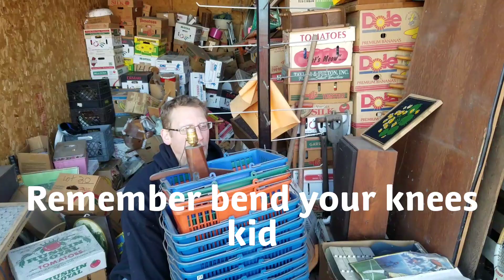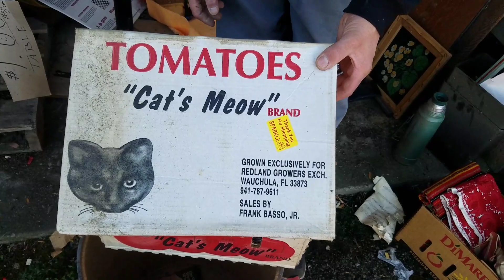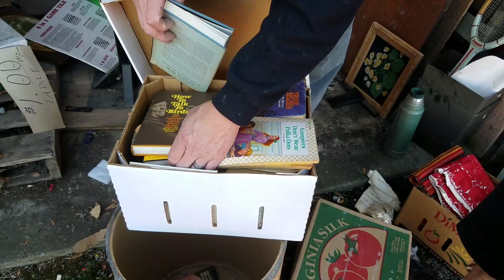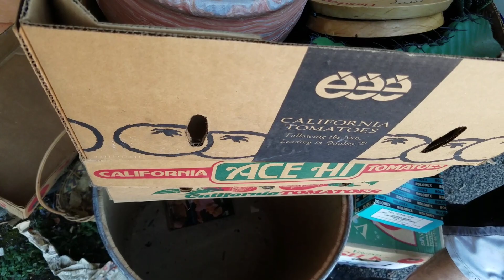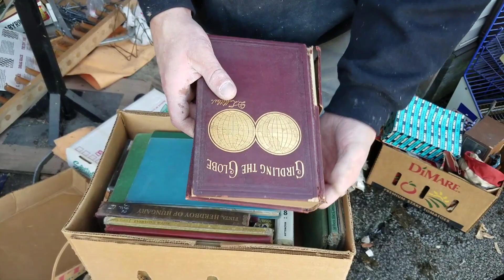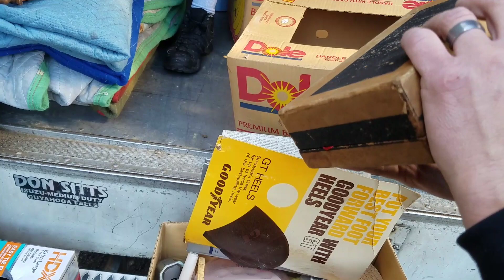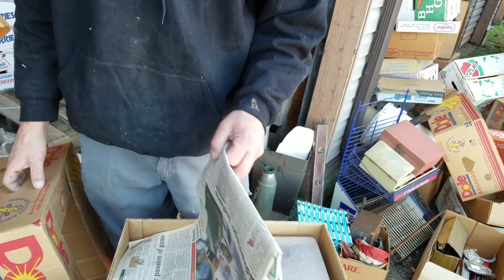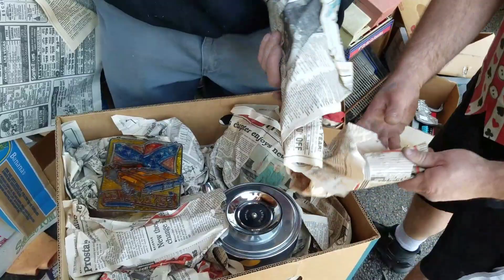What the Hale$ were we thinking Part 4, the boxes never end!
Part 4, the 2nd Cents crew continues digging into boxes! They never end!
Sister units bought with Jeremy from What the Hale$!
Online Bidding & Worldwide shipping available!